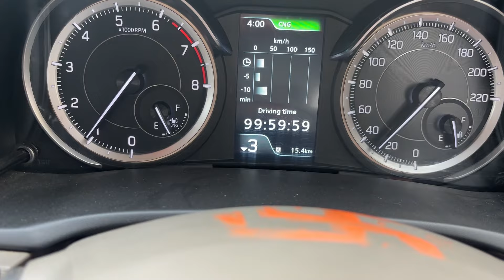❤️2024 Ertiga CNG Drive Review 😍10 लाख मे CNG और 7 Seater दोनों का मज़ा 🔥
Public Garage Ceremic Coating Spray
Product Links:-

For Discounts and Offers